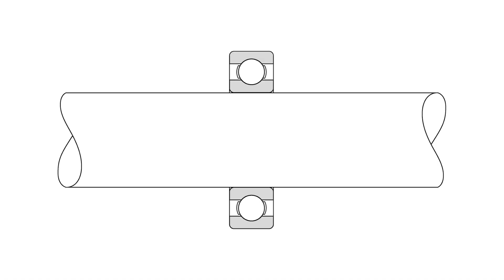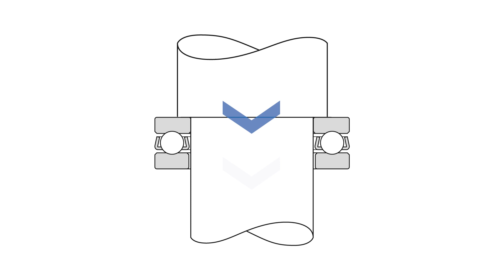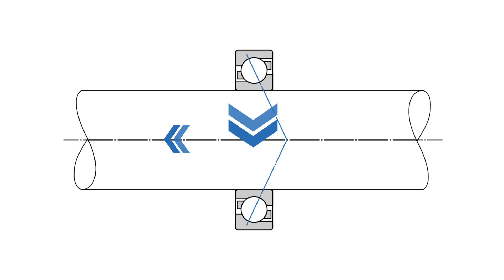Kugellager – Grundlagen zu Rillen-, Pendel- und Schrägkugellagern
Wie finde ich das richtige Kugellager? Welche Kugellagerarten gibt es und worin unterscheiden sich diese?

Die Auswahl eines geeigneten Kugellagers ist manchmal nicht ganz einfach. Vor allem, wenn man sich das erste Mal mit diesem Thema befasst. Dieses Video soll deshalb eine Entscheidungshilfe geben.